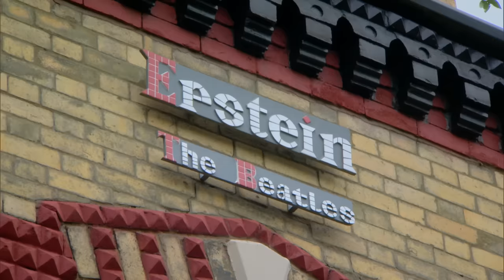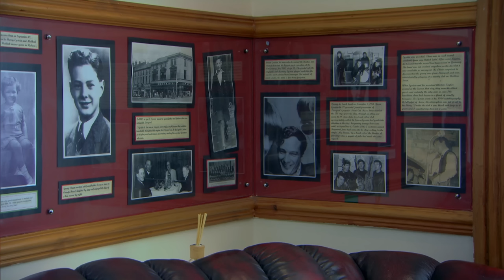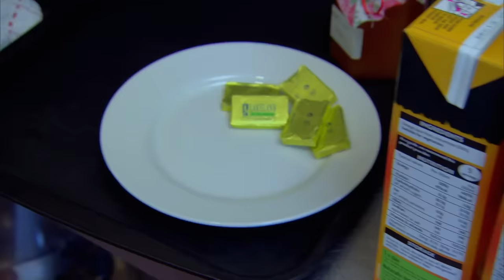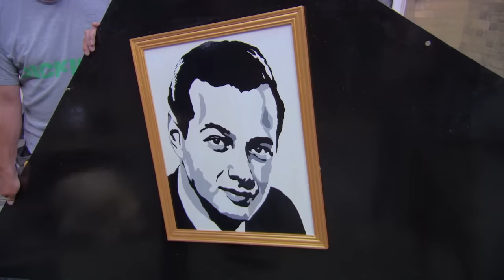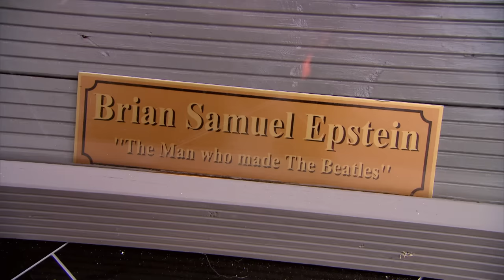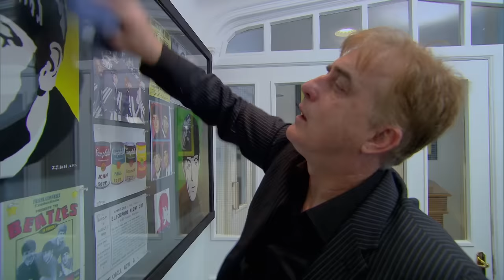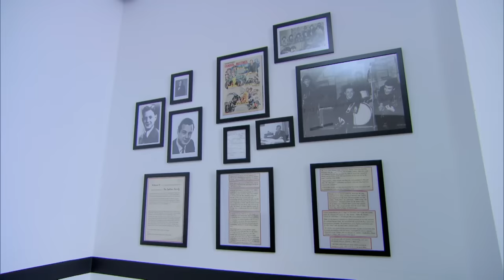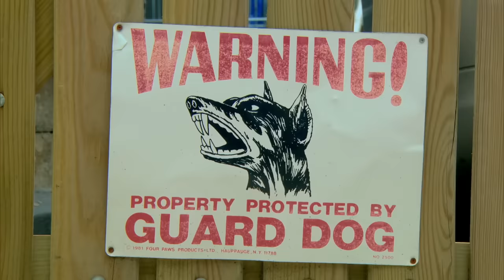Alex has A Hard Day's Night at this Beatles Themed Hotel | The Hotel Inspector S10 - E1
The Hotel Inspector meets Patrick, who has high hopes for his Liverpool guest house, the former home of infamous Beatles' Manager Brian Epstein. Can Alex Polizzi make Irish eyes smile at Epstein house, or will it have to be a case of Let It Be?